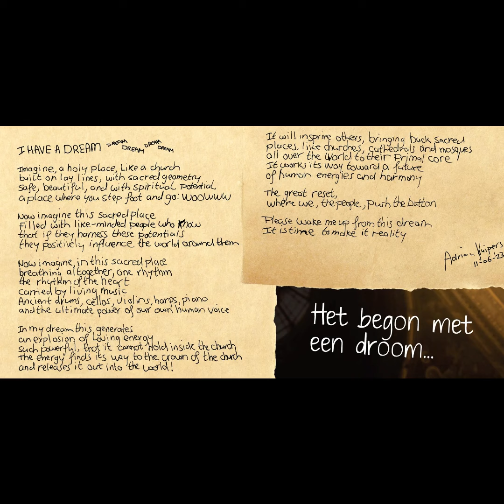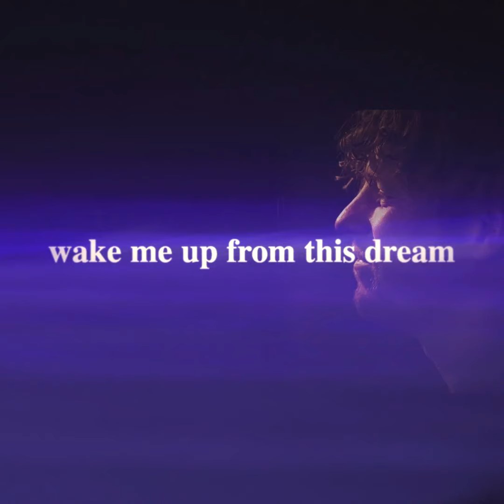57# Ademkracht toepassen in Hoger Bewustzijn met Adrian Kuipers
Adrian Kuipers is de cameraman en componist achter de succesvolle documentaires Headwind, Pandamned en The Primordial Code.
Met zijn talent als componist van klassieke muziek en documentaires zet hij een geweldige repertoire neer, waarbij hij ook tot een nieuw concept is gekomen;
Een ademconcert.
Een hele nieuwe manier om muziek te combineren  met ademhalingsoefeningen, sjamanen en een bijzondere locatie;
of het gaat om kerken, synagogen, moskeeën of andere bezienswaardige plekken, in deze gebouwen is het maken van muziek al een bijzondere ervaring, maar in combinatie met alle factoren en ademhalingsoefeningen zal dit nieuwe concept een heel groot succes worden.
Een mooie manier om gebruik te maken van leylijnen, locaties, verbinding met de bezoekers en andere factoren is voor Adrian een droom die uitkomt.
Na een succesvolle try-out in Berlijn, zal Adrian zijn tweede opwachting maken met een tournee in Nederland.
De eerste tournee in Nederland was een groot succes. Woensdagavond 27 september 2023 in Rosmalen in de kapel van landgoed Coudewater  werd het eerste concert een feit.
Voor de kijkers van People United heeft Adrian Kuipers een bijzondere aanbieding;
In de komende periode is hij weer op tournee in Nederland en biedt hij bij de volgende concerten een korting van 10 procent!
1) 12 dec - Van Houtenkerk, Weesp
2) 13 dec - Mariakapel Coudewater, Rosmalen
3) 15 dec - Ophodenpijl, Schipluiden
Maak gebruik van deze kortingscode speciaal voor de kijkers van People United:
Mocht je geweest zijn stuur gerust een email over je ervaring!

Een geweldige podcast met een toffe gast.
Ook neemt Adrian ons mee, in de reis die hij samen heeft gemaakt met Marijn Poels voor de documentaire "The Primordial Code".
Een prachtige inkijk op deze geweldige documentaire met Adrian en de vriendschap die is ontstaan na de documentaire "Headwind".
Een mooi levensverhaal met de droom die uitkomt voor Adrian.
Deze podcast ademt geweldig!